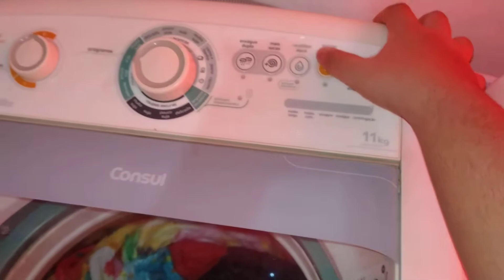programando enxague na cwg11